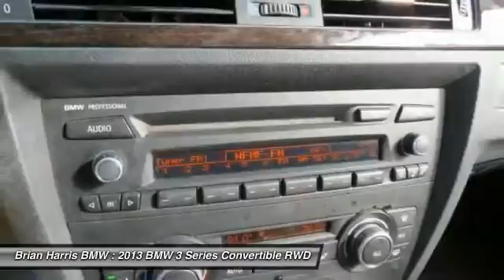2013 BMW 3 Series Baton Rouge LA PB2276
2013 BMW 3 Series 328i

Don't miss this 2013 BMW. Make a great choice today with this must-have convertible. Learn more about this convertible by contacting the dealership today and complete your driving dreams.